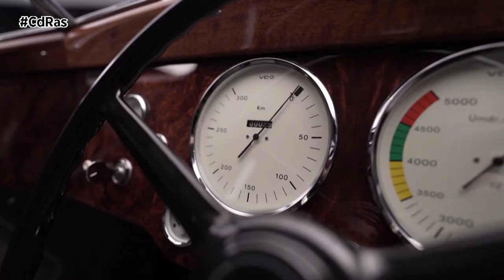AUDI TRADITION PRESENTA EL AUTO UNION TYPE 52 | By CdRas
Todo el mundo conoce las Flechas de Plata de Auto Union, los legendarios coches de carreras de Gran Premio de los años treinta. Pero casi nadie sabe que para estos vehículos pioneros también se planeó una versión deportiva homologada para la calle con un motor de 16 cilindros: el Auto Union Type 52.
Ahora, Audi ha fabricado este coche, el Schnellsportwagen, que ha sido presentado al público por primera vez en la pasada edición del Festival de la Velocidad de Goodwood celebrada a mediados de julio.
Rápidos como una flecha, estos legendarios modelos cautivaron al público con su diseño futurista y su tecnología revolucionaria. Mientras Mercedes-Benz se decantaba por los motores en posición delantera, Auto Union fue el primer fabricante en colocar el propulsor detrás del piloto. Esta disposición del motor central sigue siendo la norma en la Fórmula 1 actual. En los años siguientes Auto Union estableció varios récords mundiales, ganó numerosas carreras de montaña, tres campeonatos alemanes y el campeonato europeo en 1936 con el avanzado Auto Union Type C. El resto es historia…
O quizá no del todo, ya que una parte de la historia aún no se ha contado. Pocas personas saben que, mientras se desarrollaban los coches de carreras Grand Prix, Auto Union AG y la oficina de diseño de Ferdinand Porsche también planearon una berlina deportiva homologada para la calle. Los documentos conceptuales llamaban al vehículo “Schnellsportwagen” (deportivo de altas prestaciones), que era su nombre de comercialización previsto inicialmente. Hoy, con sus características distintivas, el coche se parece más a un Gran Turismo clásico. El Auto Union Type 52, como se conoció el proyecto, estaba destinado a clientes para participar en carreras de larga distancia, como la Mille Miglia; o en competiciones de coches deportivos, como las carreras de resistencia de Spa-Francorchamps o Le Mans. También se contempló la posibilidad de que fuera un coche de carreras de producción.
El Auto Union Type 52 no se entregó acabado, por lo que no existen fotografías de un modelo terminado. Durante la disolución de Auto Union AG en la zona de ocupación rusa tras la Segunda Guerra Mundial, la mayoría de los históricos coches Grand Prix de carreras desaparecieron, al igual que muchos archivos y fotografías. Del mismo modo, no existen informes verificados de vehículos contemporáneos que permitan sacar conclusiones sobre la configuración final del Schnellsportwagen proyectado, en la medida en que alguna vez la hubo. Sin embargo, los planos ofrecen una visión clara de la dirección del desarrollo y de los objetivos que perseguían los ingenieros.
En ninguno de los documentos se especificaba el color que tendría el coche en aquel momento. Así pues, Audi Tradition volvió a tomar como base el coche de carreras y eligió el color Plata Celulosa para el acabado definitivo. En cuanto al motor que propulsaría el Auto Union Type 52, Audi decidió desviarse conscientemente del plan original de los diseñadores. Utilizó el motor de 16 cilindros del Auto Union Type C, sin limitar la potencia para garantizar la compatibilidad con los coches Grand Prix de competición. Por ese motivo, el motor funciona con una mezcla especial de metanol.